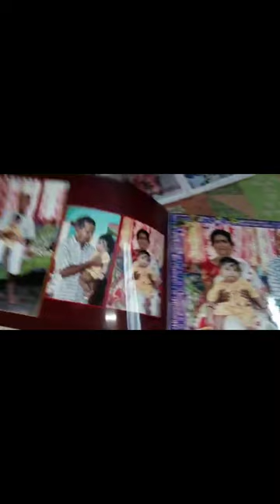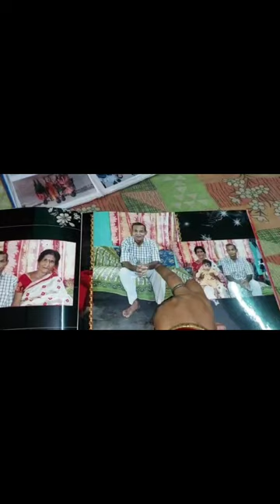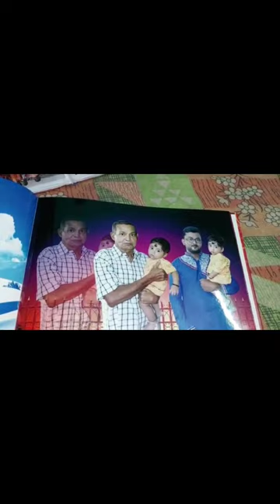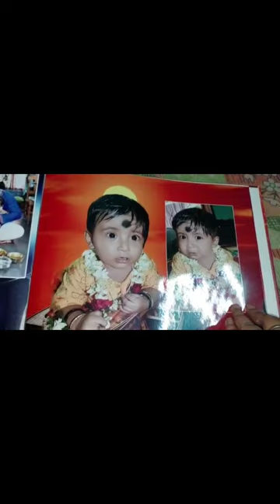Arush Mukherjee r MaMa Bhat ar kichu photos & sathe betu 😊...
Arush Mukherjee r MaMa Bhat ar kichu photos 😊